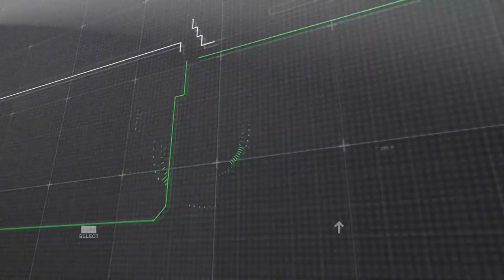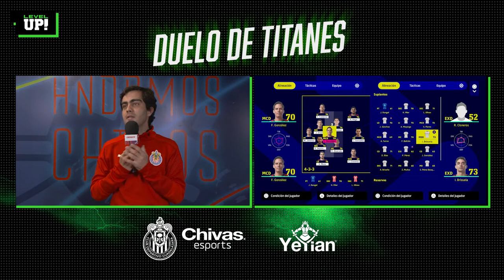¡DUELO DE TITANES! TeamTepa vs TeamGaby | Chivas Esports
¡LA 4ª EDICIÓN DE DueloDeTitanes presentada por Yeyian 🥷 ya está aquí! 🤜⚡️🤛

El "Tepa González" de Chivas vs. Gabriela Valenzuela de ChivasFemenil se enfrentarán de tú a tú en el GAMEROOM de ChivasEsports para ver de qué cuero salen más correas 🔥😎

Y tú, ¿Qué team eres? 🤨

Únete a nuestro Discord para tener la oportunidad de participar en la siguiente edición de "Duelo de Titanes".